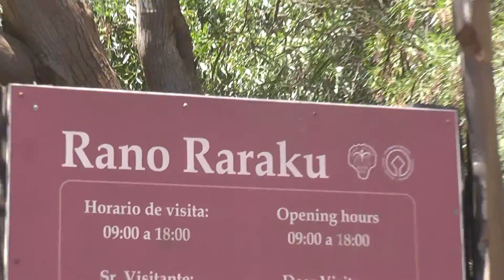Easter Island Tour and Commentary #27 - 23 January 2014 - Day 2